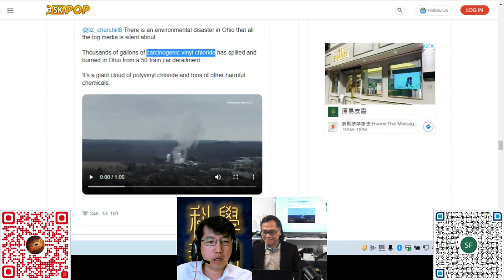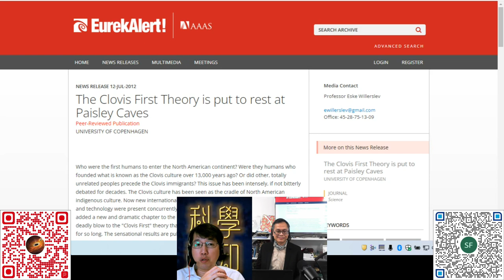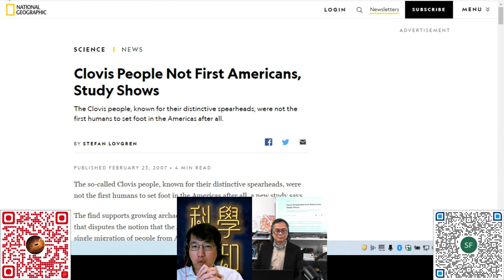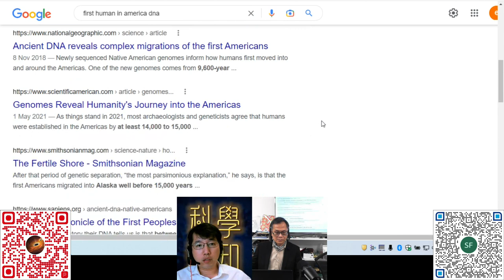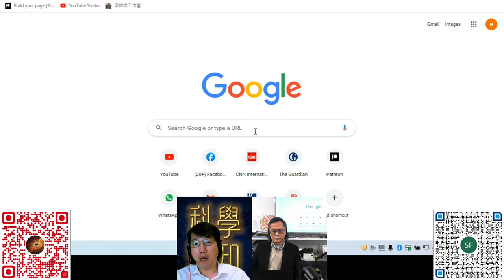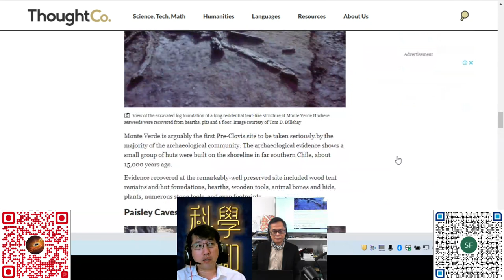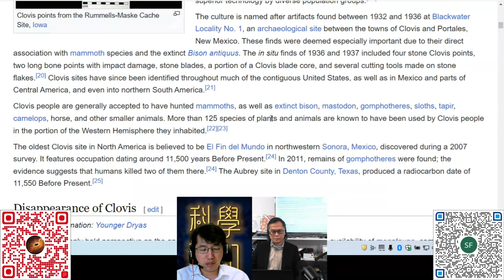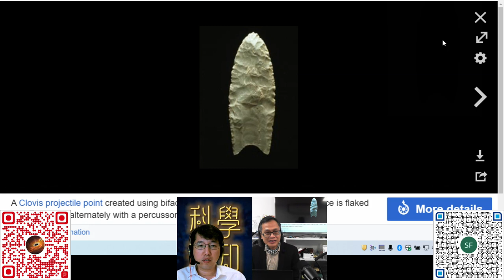科學新知 20230223 Part4: 最早踏足美洲的現代智人更可能是水陸兩用抵達 | 主持： 陳志宏 博士 & 台長 梁錦祥